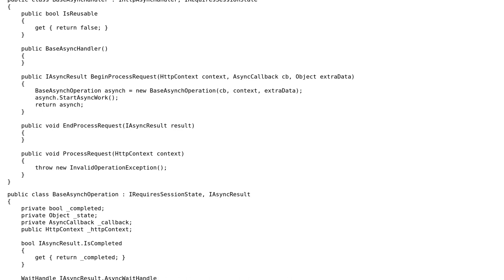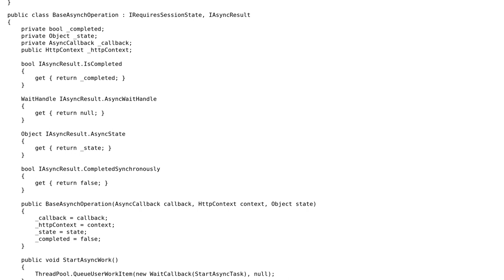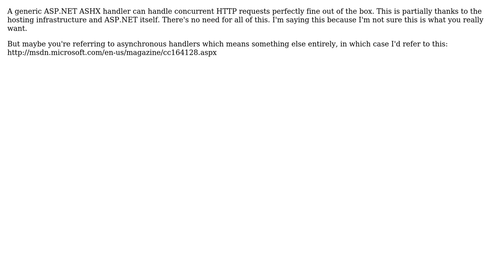Handle concurrent HTTP requests with a generic .ashx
With thanks & praise to God, and with thanks to the many people who have made this project possible! You are responsible for your own actions.